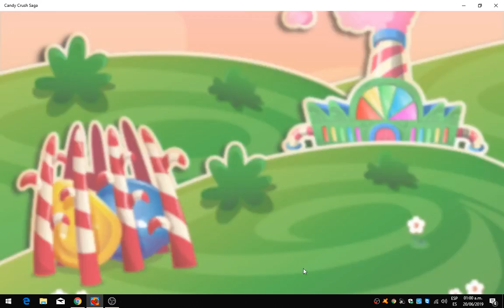Candy Crush Saga, 4977, costo entenderlo...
La 3era es la vencida